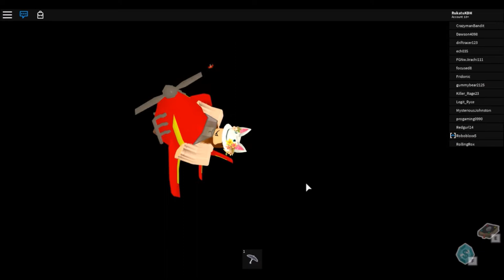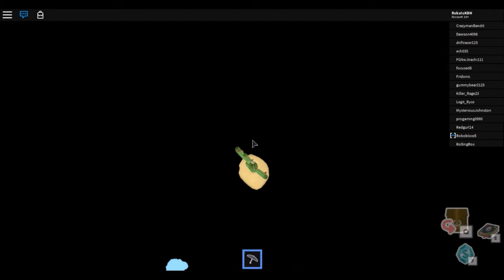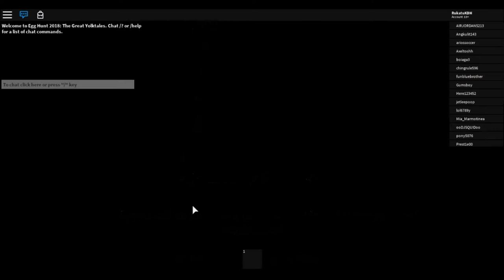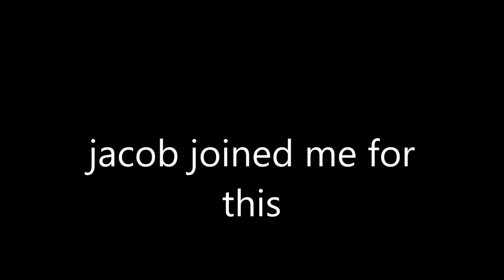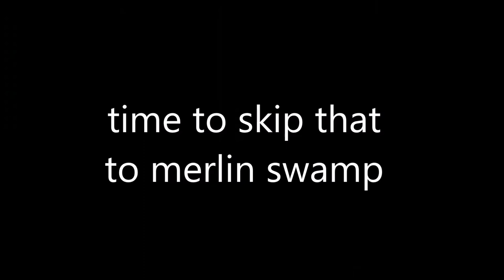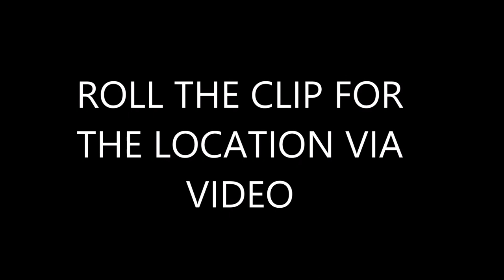ALL PUZZLE PIECE LOCATIONS | Egg Hunt 2018: The Great Yolktales #5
EASTERBURY CANAL PIECE LOCATION: The puzzle piece is on top, near the chocolate waterfall, outside the Chocolate factory